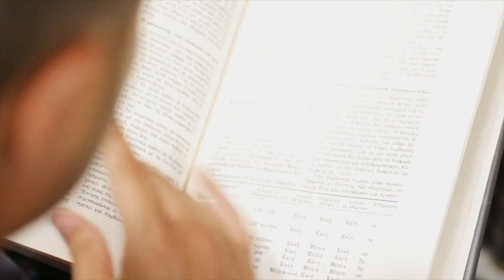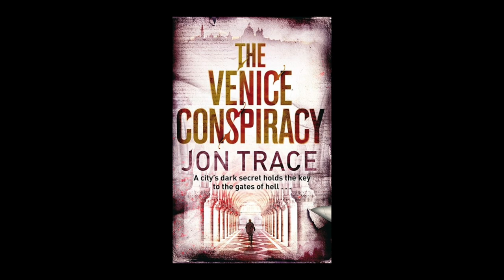The Venice Conspiracy - BOOK REVIEW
Hey look! A silhouette of a man running! Looks like my kinda book!

Music
Song: Cool Jazz
Artist: Kammerton